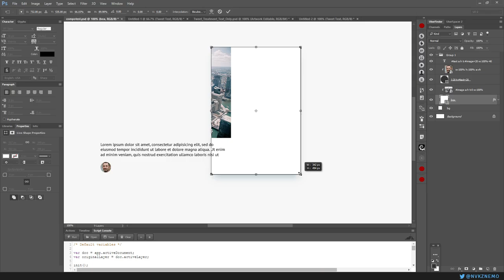UberComponent for Photoshop / Test / 2016 09 26 1901 07